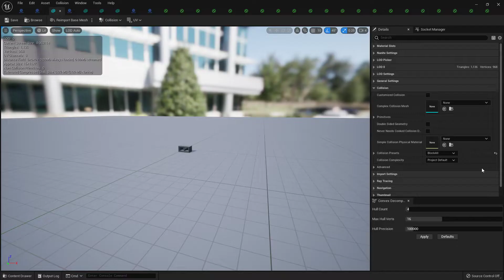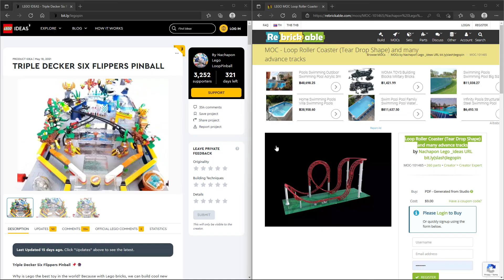LEGO Unreal Engine 5.0.0 previerw 1, using my LEGO bricks Materials pack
Unreal Engine LEGO bricks Materials pack (complete 155 colors) both UE4 & UE5 versions. Comes with an easy to follow workflow tutorial video. It will save you a huge amount of time, helping you quickly and easily import any Lego models (4 major formats: LDD / Ldraw / Mecabricks / Stud-io ) using free online tools described in the included video tutorial, once imported it will apply correct colors / materials / decals / prints / LEGO logos on every brick stud, onto every single Lego piece automatically.

Building instructions URL of :
Loop Roller Coaster (Tear Drop Shape) plus many advance rails :
3L custom rail (can adapt to 2L 4L 5L... / banked turn / drop rail / zigzag rail

please supports (vote)
Triple Decker Six Flippers Pinball 📌🔮
📌🔮 Best flipper mechanism and most realistic gameplay pinball machine ever!

Lego stud shooter gun with realistic physics.
This Blueprint will not come with any Lego part 3D model, but It will include a detailed tutorial to let you quickly import your own Lego stud shooter model using online tools. You can use this tutorial to import almost any Lego model into Unreal Engine too. All the imported Lego models will get the correct colors and decals automatically.